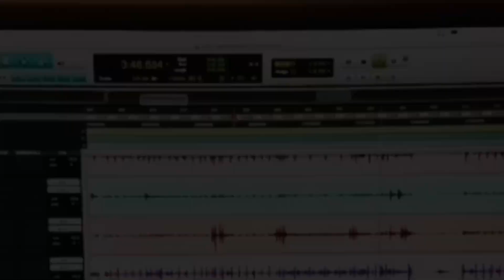Taroleando Podcast #48 "El Men" - Armonia de Los Angeles, CA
Taroleando Podcast #48 Blas Ramos "El Men" - Armonía/Perc. de Los Ángeles. En este episodio El Men nos habla de sus inicios en la armonía de Banda. Nos habla de sus inicios en la música,  junto a su papá Luis "El Alhuate" que es Tarolero pionero de la Banda en Los Ángeles. También nos cuenta de su sonido en la charcheta "zang - zang" su instrumento favorito y muchas cosas más.

0:00 Intro Taroleando Podcast #48
1:18 Blas Ramos "El Men" - Armonía/Perc. de Los Ángeles
3:38 Mi sonido en la armonía
4:21 Porque soy charchetero
9:36 Influencias en la Armonía de Banda
11:27 ¿Es el mono o el instrumento?
12:04 Enseñanzas de mi jefe en la música
13:15 Algo que se ha perdido en la sección de bases
14:55 Tuberos
17:40 Andando de gira y acompañando artistas
18:25 Grabaciones y participaciones
20:09 Cómo te preparas para una grabación
22:58 Tocar de puro oído sin saber de notas musicales
24:59 Mi familia es Nayarita radicamos en Hermosillo y Los Ángeles
26:21 Los orígenes de la Banda en Los Ángeles
30:22 Aprendiendo con músicos de Banda en los 90s
40:27 Equipo de tarolas
41:56 Tocando muchas horas como músico
42:49 Un consejo para un músico principiante
44:55 Mi estilo propio en la Charcheta
49:09 Enseñando a charcheteros nuevos
52:20 Mi armonía y boquilla favorita
54:13 Redes Sociales "El Men"
55:03 45:23 Redes y contacto de Taroleando

Saludos y gracias por escuchar - aquí seguimos Taroleando.
Tarolas + Hablando=Taroleando 🥁✌🏼

Los metronomos que uso son:
-Pro Metronome - EUMLab
-Synkd App
-Click Metronome

🔴Mi equipo de Tarolas🔴
Timbales: LP® PRESTIGE 15" AND 16" THUNDER TIMBS (Stainless Steel).

Tarolas: Pearl Ian Paice Signature 14" x 6.5".
DW  Performance Series Steel Snare Drum 14x8
LP 24-Lug Banda Snare Drum Stainless Steel

Parches:  Remo PINSTRIPE® CLEAR 14", 15", 16".
Y un Remo MUFF'L® CONTROL RING 16"
Evans - Evans Hydraulic Black Drum Head -  14, 15, 16
Platillos: Zildjian ZHT 22" Ride y Zildjian ZHT 14" Hi-Hats.
Zildjian A Custom 22" Ride Cymbal
Zildjian A Custom 15" Mastersound Hi-Hats

Practicadores:  Xymox (14" Reserve Double)
The Beetle Percussion Marching Practice Pad 13.5"